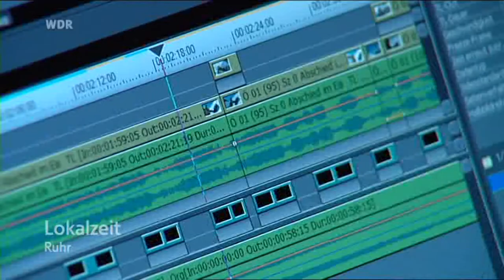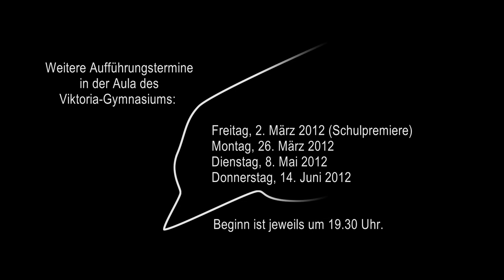Schmelzpunkt - Trailer 4 - Bericht im WDR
SCHMELZPUNKT jetzt auch auf DVD und BD!!!
"Schmelzpunkt" im Fernsehen!
Der WDR drehte eine kleine Reportage über unser team12 und seinen Film "Schmelzpunkt". Der Beitrag, der am 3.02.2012 in der "Lokalzeit Ruhr" ausgestrahlt wurde, liefert interessante Einblicke in die Arbeit des Videokurses.